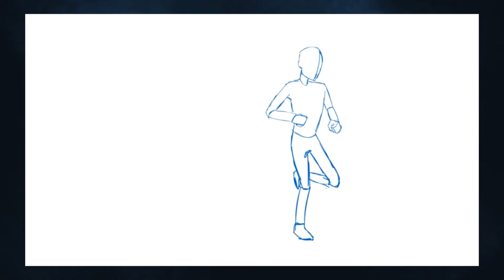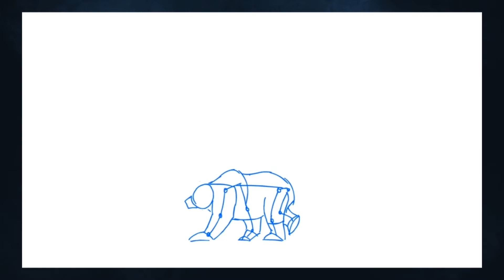Дүрийн уран сайханы шийдэл